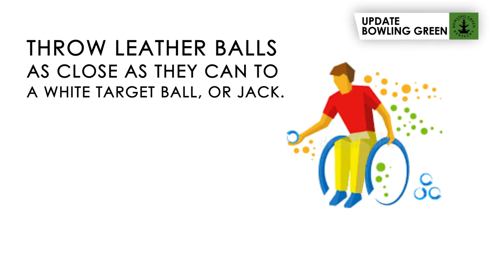Boccia Ball Clinic This Week!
Boccia is a sport where the aim of the game is to throw leather balls as close as they can to a white target ball, or jack.

At the end of each round, the referee measures the distance of the balls closest to the jack, and awards points accordingly: one point for each ball that is closer to the jack than the opponent's closest ball. The team with the highest number of points at the end of the game is the winner.
The Kentucky and Indiana Chapter of the Paralyzed Veterans of America will be partnering with our Adaptive Sports Program and Bowling Green Parks and Recreation to host a Boccia Clinic.
The clinic will take place September 25th and 26th at the Kummer Little Recreation Center. The clinic will be open to veterans as well as other interested community members.